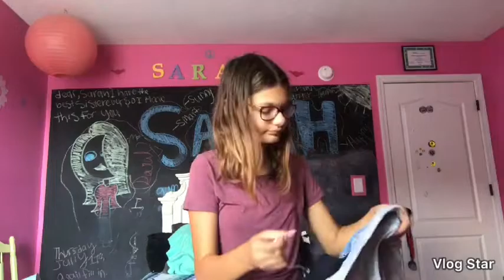Back to school Try On Haul-Sarah Bear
Back to school Try On Haul.